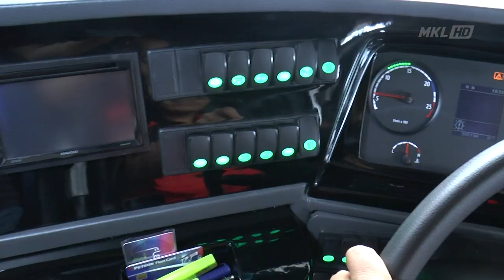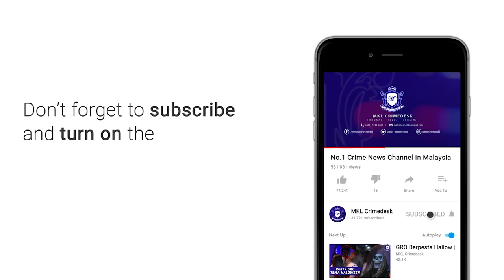Teknologi Baru Bas Express Meningkatkan Keselamatan Dan Keselesaan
Sani Ekpres Sdn Bhd membeli 23 unit bas milik Scania Southeast Asia yang lebih canggih dalam kelasnya serta mengutamakan keselesaan, keselamatan dan pemanduan hijau kepada pelanggan.

Pengarah Urusan Sani United Berhad Wan Mohd Iskandar Datuk Salleh berkata pembelian 23 bas baru ini telah menepati seruan kerajaan yang mahukan bas lebih mesra alam.

Malah bas keluarkan Scania ini boleh meningkatkan prestasi pemanduan, lebih dipercayai, tahap keselamatan yang tinggi serta penggunaan minyak yang kurang.

Teknologi baru ini turut merangkumi tahap bunyi yang rendah, sistem brek elektronik EBS dan keselesaan yang tiada tandingan.

Sani Ekspres juga bersetuju dalam bekerjasama dengan Scania Ecolution dalam usaha kemampanan syarikat untuk mengurangkan penggunaan bahan api dan pelepasan karbon dioksida.

Kesemua bas baru itu dilancarkan di Terminal Bersepadu Selatan Tasik Bandar siang tadi.

Pengarah Pengangkutan Awam dan Perdagangan Agensi Pengangkutan Awam Darat APAD Khairil Khalid berkata... Kerajaan menyokong dalam usaha operator syarikat bas mengambil langkah yang terbaik kepada pelanggan.
Dalam usaha sama ini, Scania turut memberi  kelas 5 pakej sistem pengurusan armada dan latihan kepada pemandu bas.